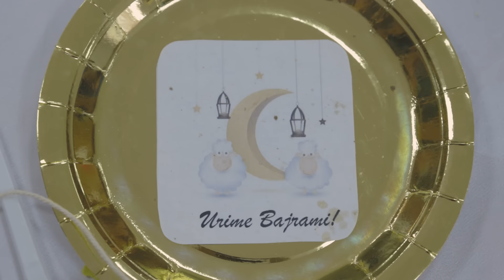Egzon Ibrahimi - Sheqerkat e Bajramit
Teksti dhe muzika: Fatmir Muja
Orkestroi: Agon Neziri
Videorealizimi: Xhevat Tahiri - Ask Jack
Organizator: AKEA
Koordinator: Mallzim Zendeli
Produced by FM Production
اغنية العيد